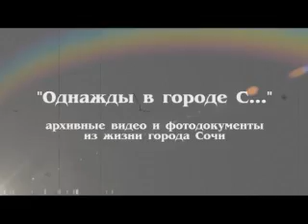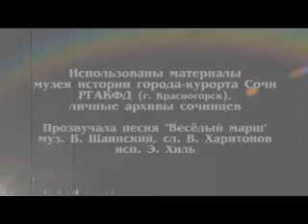"Однажды в городе С...": стройка Сочи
"Однажды в городе С..." - архивные материалы из жизни города Сочи.
Телеканал Эфкате.